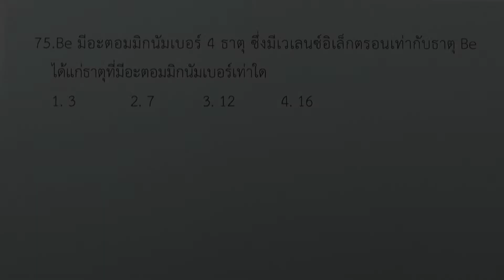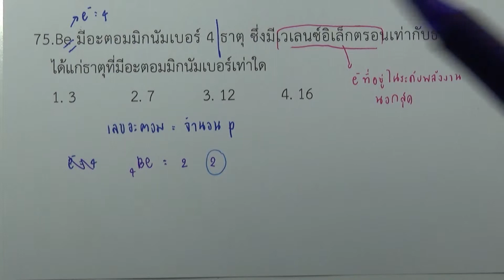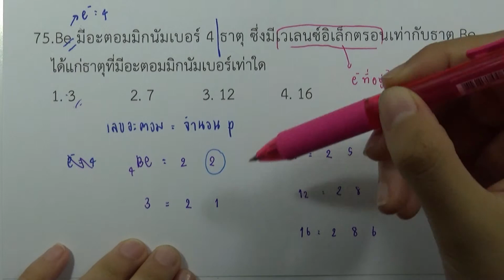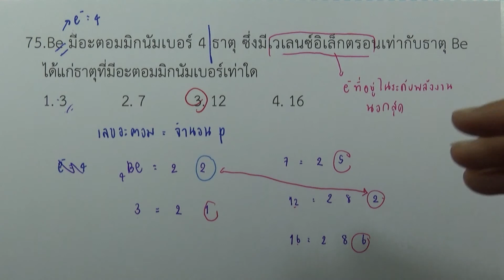โจทย์เคมี ม.ปลาย อะตอมและตารางธาตุ : ข้อ75